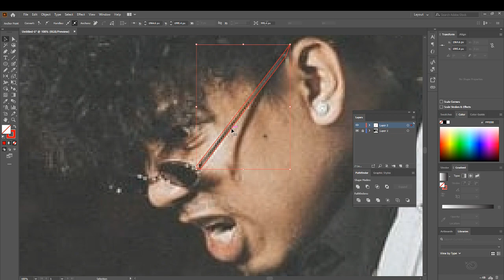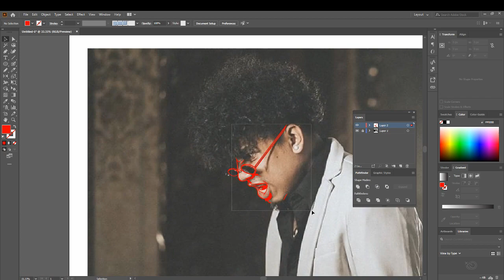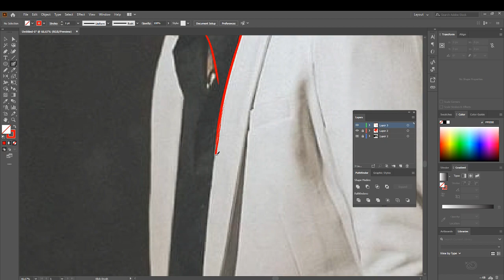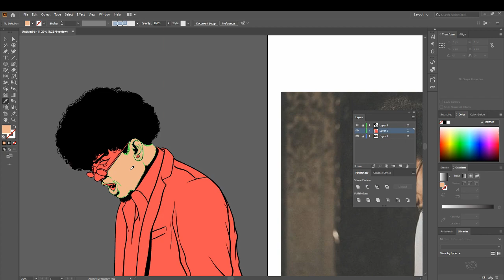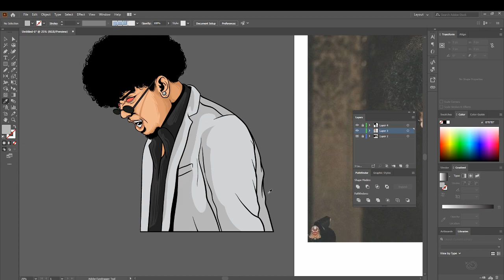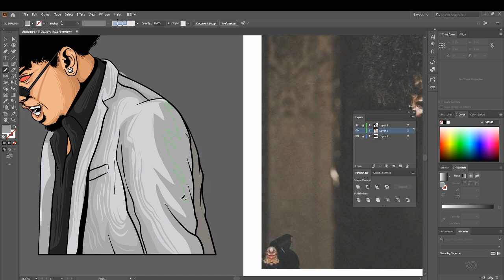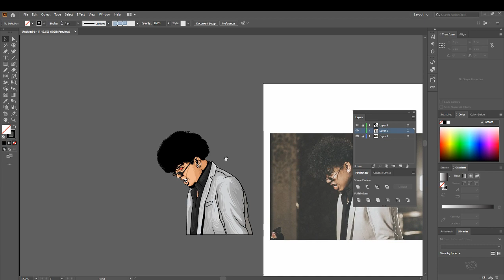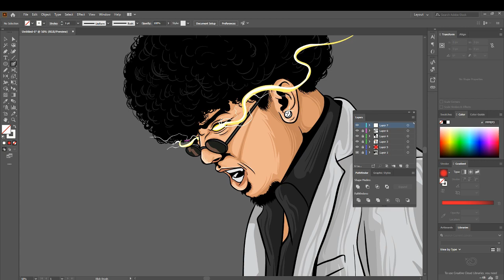TIMELAPSE VECTOR ART FLIPTOP EMCEE FANART (LHIPKRAM) USING ADOBE ILLUSTRATOR